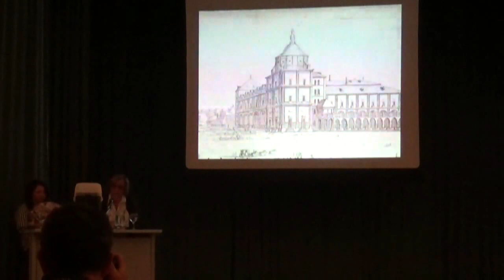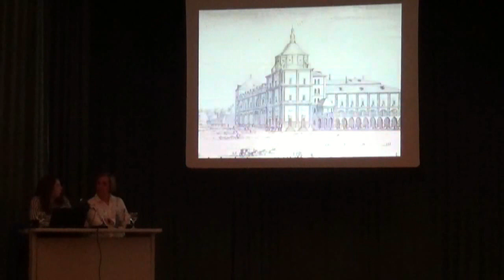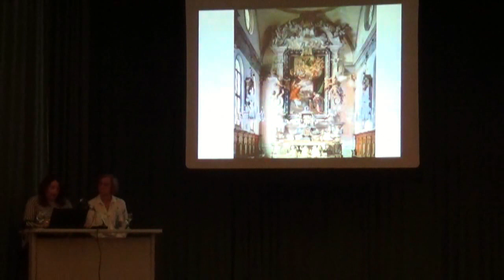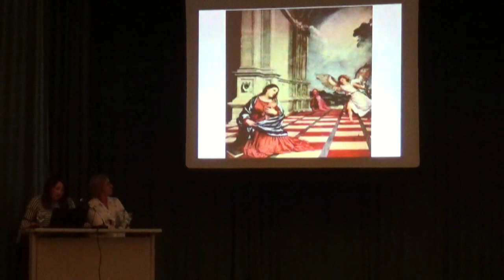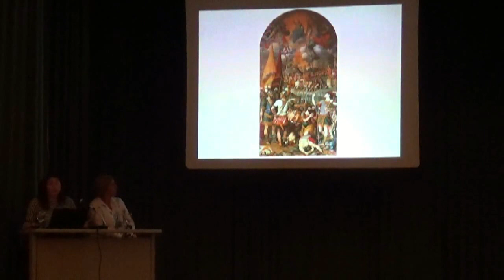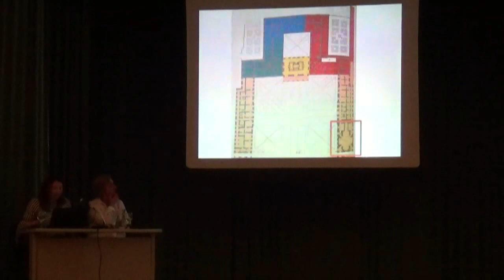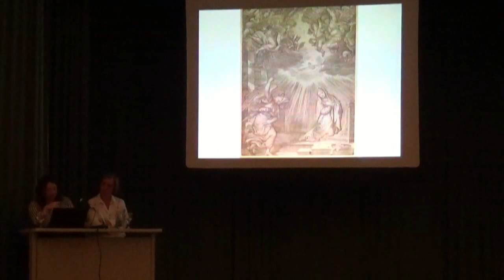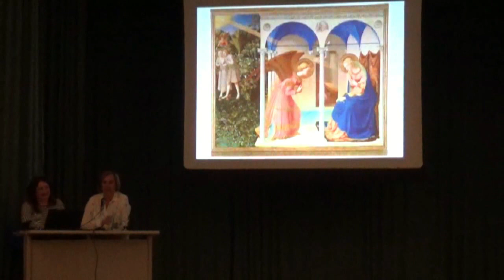AULA ABIERTA: La Anunciacion de Tiziano en Aranjuez. Por Ana Carmen Lavin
Aula Abierta de la Universidad Popular de Aranjuez. Centro Sociocultural "Cecilio Fernández Bustos". Conferencia: Viaje de ida y vuelta. La joya perdida de Aranjuez: La Anunciacion de Tiziano . Por Ana Carmen Lavin. 11 de Junio de 2019